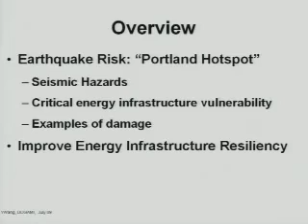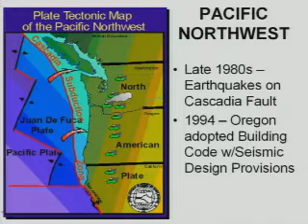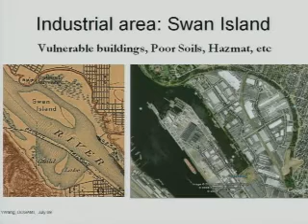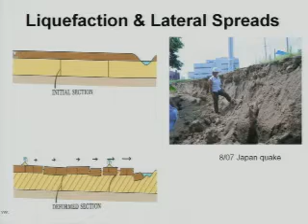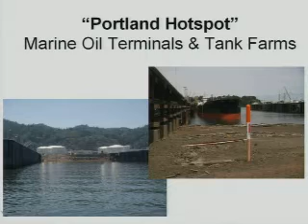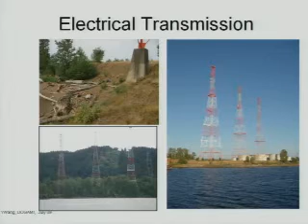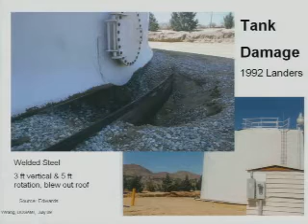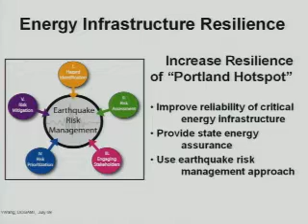Oregon's Critical Energy Infrastructure: Vulnerability to Earthquakes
Geohazard expert Yumei Wang describes the vulnerability of Oregon's critical energy infrastructure -- fuel storage tanks, pipelines, and transmission lines -- to earthquake damage and service interruption. July 2009.